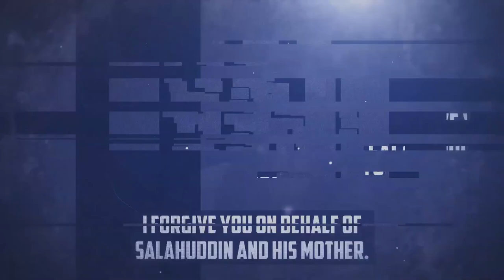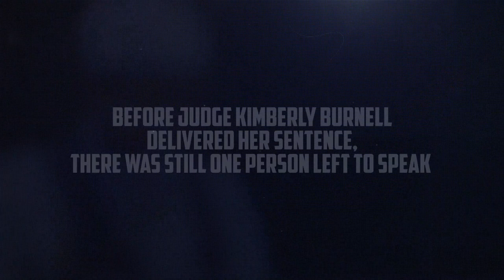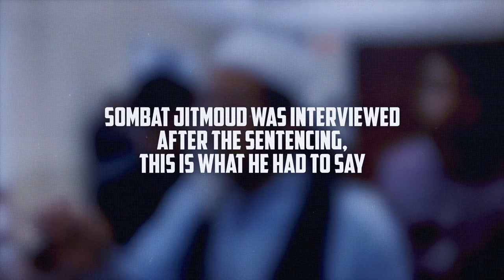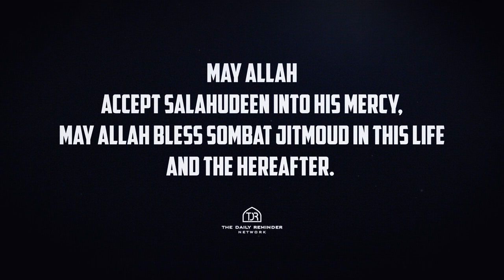COURTROOM ERUPTS IN TEARS AS MUSLIM FATHER FORGIVES SON'S K ER!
152,506 views  Premiered Mar 29, 2023
AFGHAN PARENTS ARE SELLING THEIR ORGANS TO FEED THEIR CHILDREN! IF WE DON'T HELP, MILLIONS WILL DIE OF HUNGER! SUPPORT SCHOOL MEALS FOR CHILDREN ($160 Feeds A Child For An ENTIRE YEAR!)

Become A Monthly Donor Of $10 @   / thedailyreminder
Become A Member Of Our YouTube Channel:    / @thedailyreminder

Keep Yourselves updated:

TDR on Twitter:   / tdr_network
TDR on Sound-cloud:   / thedailyreminder
TDR on Instagram:   / tdrnetwork
TDR on Pinterest:   / tdr_network